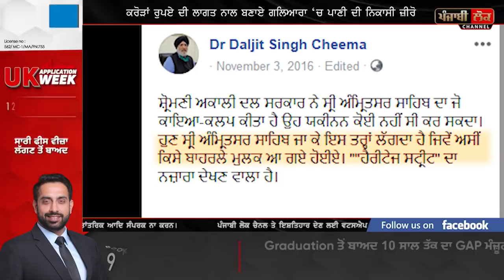ਕੋਰੋੜਾਂ ਰੁਪਏ ਨਾਲ ਬਣਾਇਆ Heritage Street ਪਰ ਹੁਣ ਦੇਖਲੋ ਕੁੱਝ ਸਾਲਾਂ ਵਿੱਚ ਹੀ ਕੀ ਕਰਤਾ ਹਾਲ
heritage street ,  amritsar , darbar sahib , golden temple , punjab , captain amarinder singh , sukhbir badal , akali dal , congress , daljeet singh cheema , heavy rain , light rain